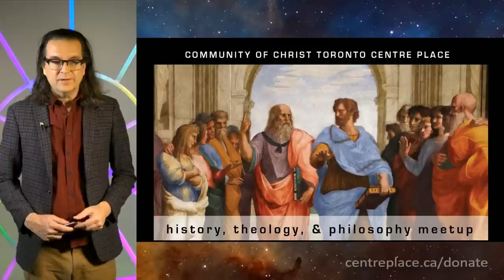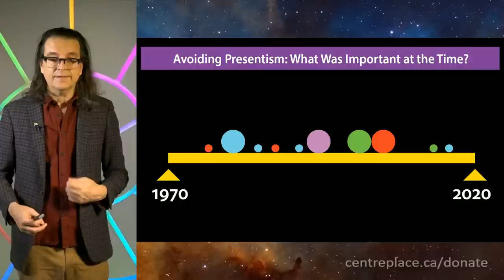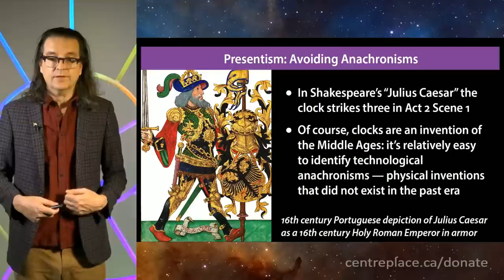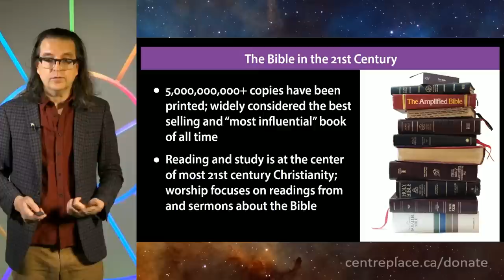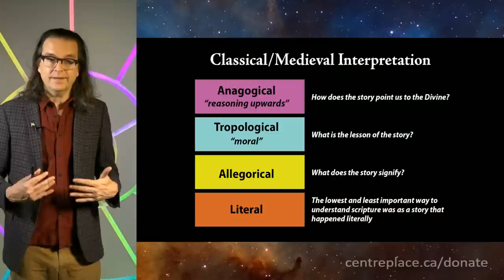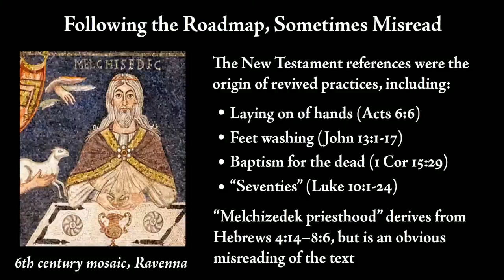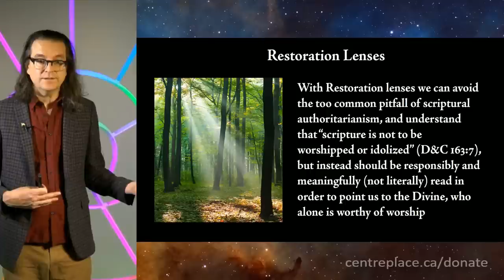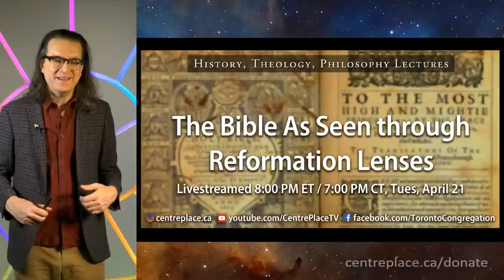The Bible As Seen through Reformation Lenses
How was the Bible viewed and used before the invention of the printing press changed history?

Five billion copies of the Bible have been printed, making it the best-selling and most influential book of all time. Today the Bible is seen as the backbone of Christian practice. Christians own Bibles and often read and study the text in their own language. And for Protestants, the Bible is the “sole source” of religious authority. But this wasn’t always the case. How did Christians use and view the Bible before the invention of the printing press, when it was read primarily by clerics in languages like Latin that only the educated knew?  We’ll explore how the changes of modernity and how Protestant lenses have distorted the way Christians viewed scripture in Antiquity and the Middle Ages.